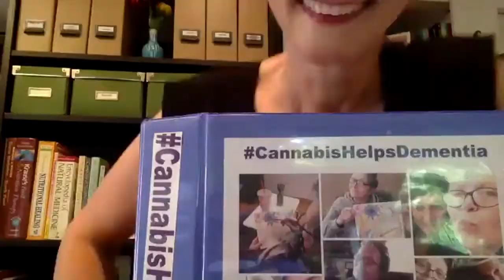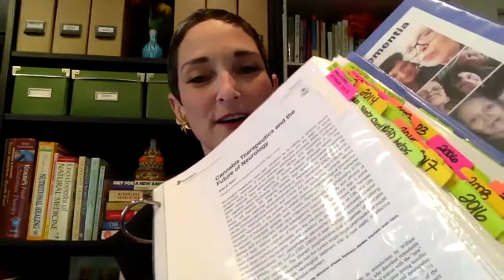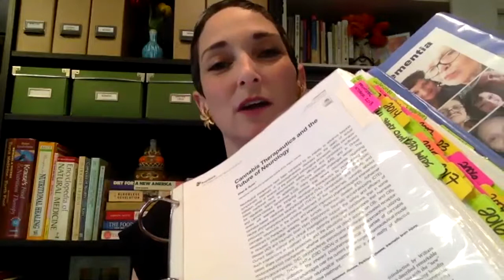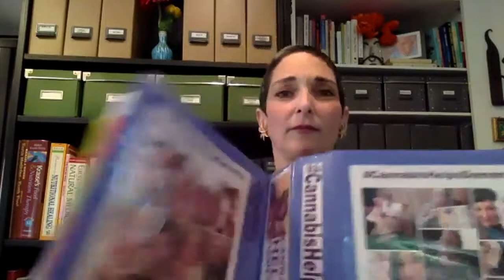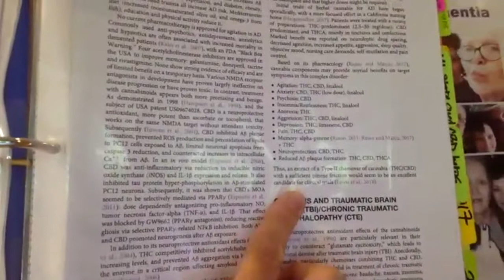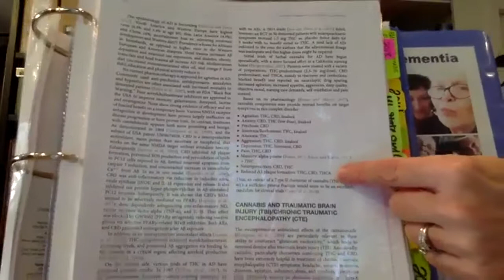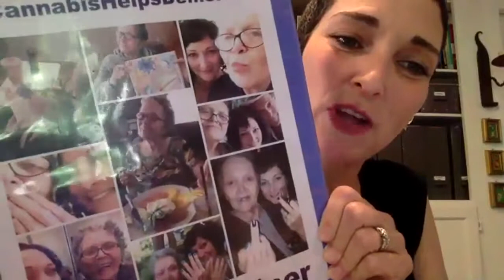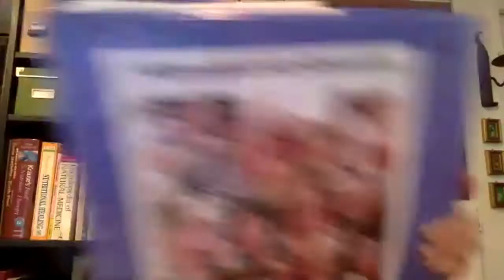Could Cannabis be a Cure for Alzheimer's?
Could cannabis help prevent Alzheimer's? What about other diseases? This podcast episode is a conversation of the benefits of full flower cannabis and THC on a woman living with dementia.

Podcast Links